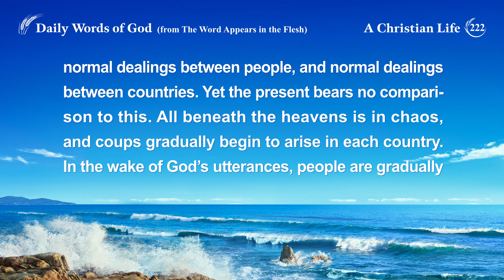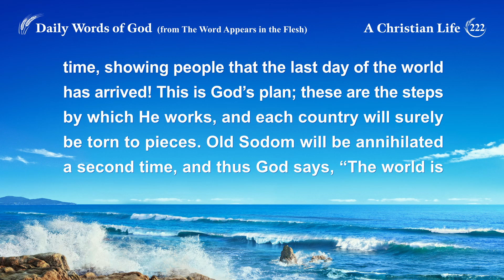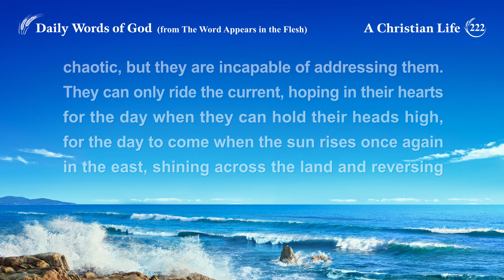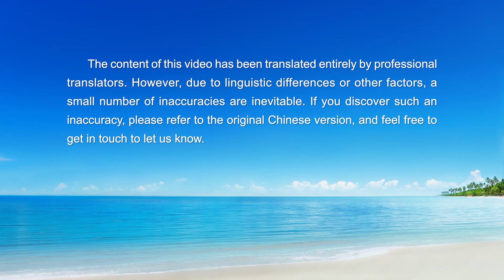Daily Words of God: Knowing God's Work | Excerpt 222